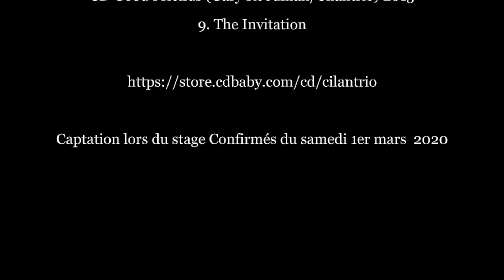The Invitation. Gary Roodman for the dance- Peter Barnes for the music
Here is another  very good dance in quadrille. What is a good dance in our 21th century ? a dance which keeps everybody busy and on the lookout from beginning to end, preferably with some touch of original ingredients in it. The match dance- music must be so good that  the two items  should appear to be linked for ever. Gary Rooman is a prolific  choreographers, a sort of "American Pat Shaw" and Peter Barnes is another well known figure in the field of ECD. On our video, this outstanding tune is played by CILANTRIO.
Voilà un autre magnifique quadrille valsé : attention les danseurs changent constamment de place et de partenaire, il  faut donc rester concentré ! le  talent conjugué de Gary Roodman, chorégraphe américan et de Peter Barnes, autre figure importante de la scène musicale de l'English Countrydance   aux USA, en font une danse dont on se souvient et qu'on redemande.